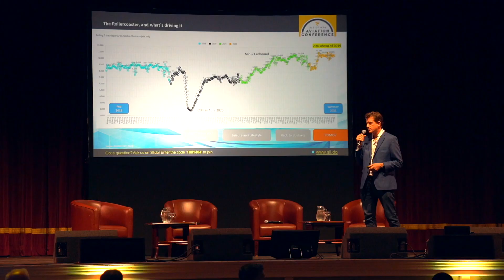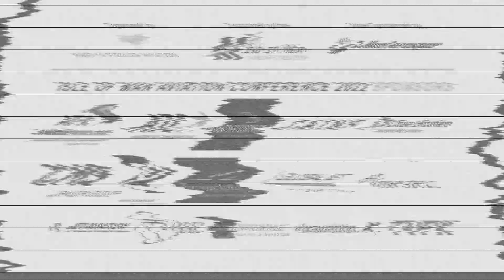Isle of Man Aviation Conference 2022